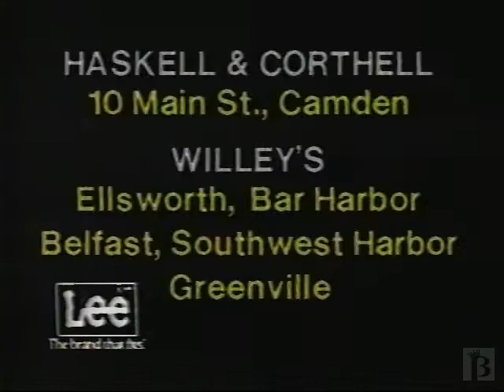Lee Jeans Commercial 1988